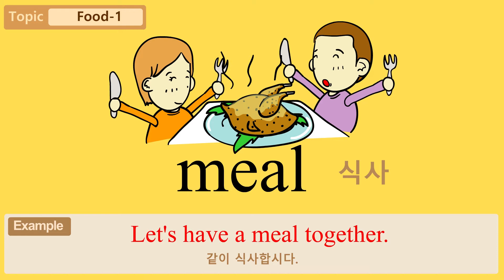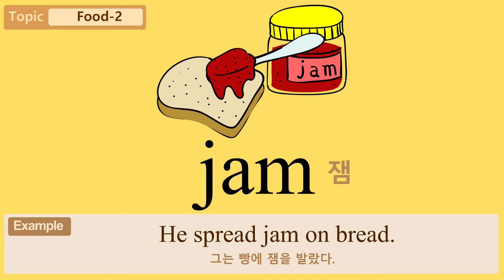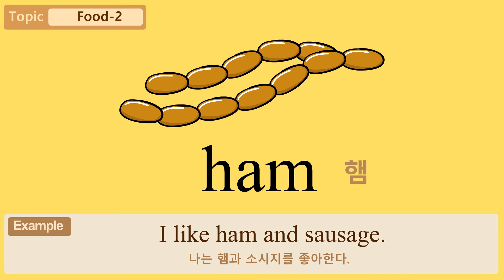Daily WordsㅣEnglish wordsㅣFood 1ㅣ음식 1ㅣ기초 영단어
재미있고 의미있는 주제별 그림과 함께
매일매일 배워보는 영어단어학습!
재미있게 영어단어를 배워 봐요!